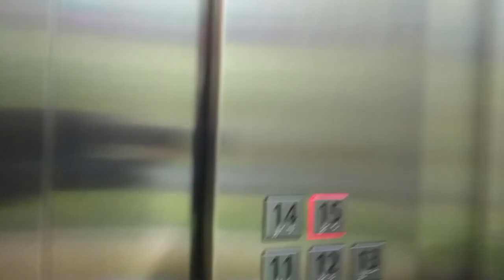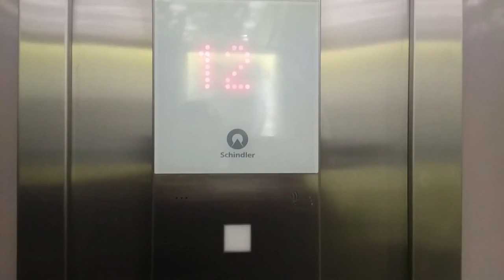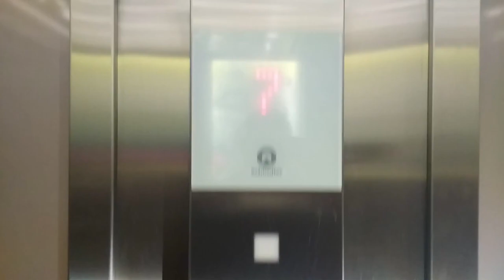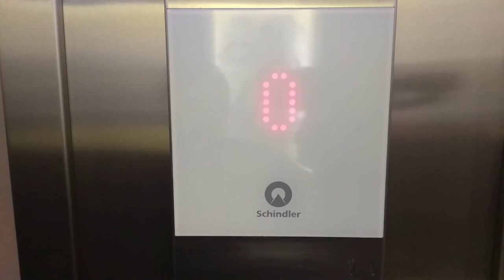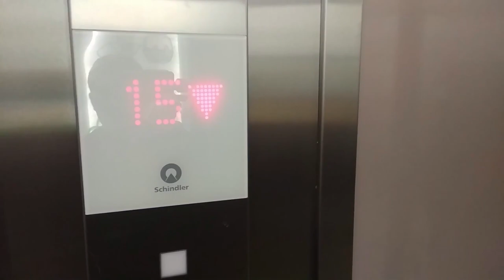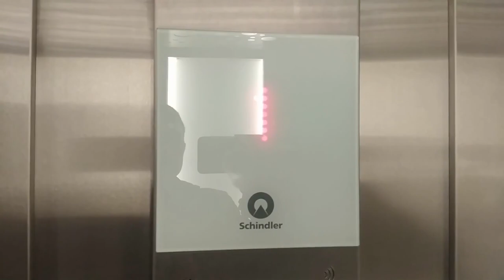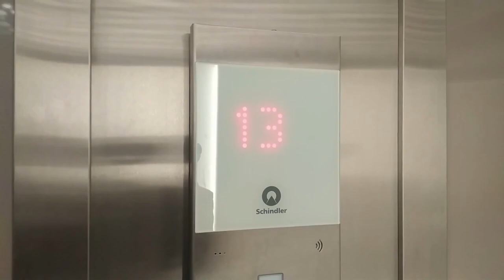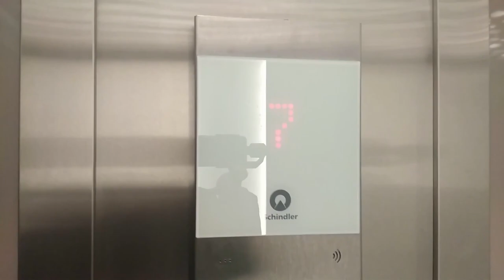Elevator Tour Mr Darkness i Zremb kar Katowice 4 wieże osiedle tysiąclecia